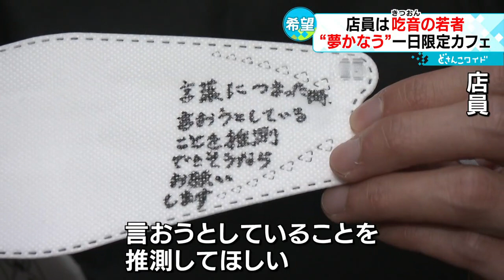【言葉が出るまで待って】注文に時間がかかるカフェ 「吃音」の若者が店員に挑戦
言葉がなめらかに出ない発話障がい「吃音」。会話が中心となる接客業には苦手意識があるのが現状です。そんな「吃音」がある若者たちが一日限定のカフェの店員に挑戦しました。どのようなカフェなのでしょうか？（2022年10月24日放送）